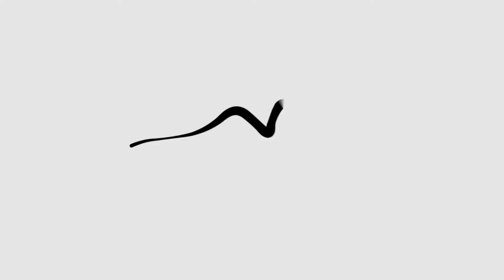District Dance Co. Presents "Radio Rewind" - 11am Show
District Dance Co. put on an amazing display of grace and everything dance with their 11am showing of Radio Rewind and School Days Productions was there to capture every step.